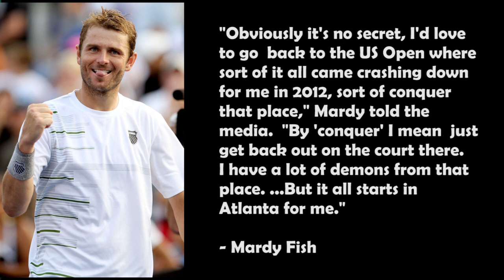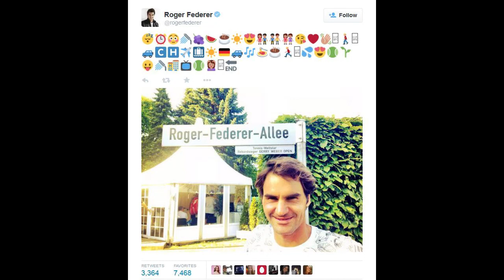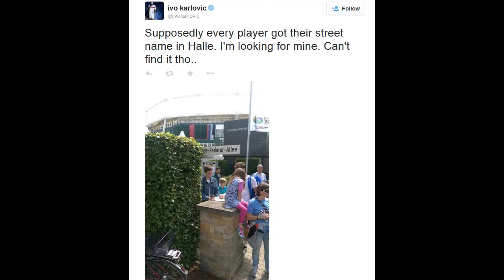Roddick Returns - Mardy Fish on Anxiety - Players React to Tweets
In this week's news, Andy Roddick announces a comeback, Mardy Fish on anxiety disorder, Rafael Nadal discusses his progress and teaches school kids, players react to tweets from other players, Roger Federer's Alley and Milos Raonic returns.